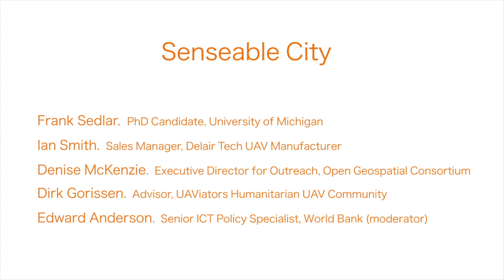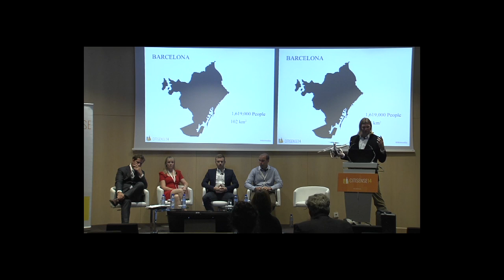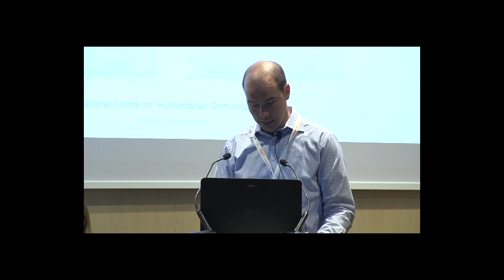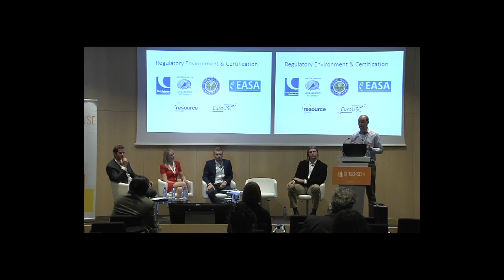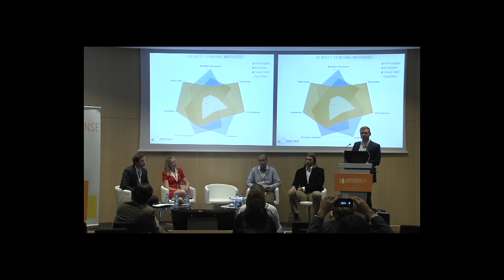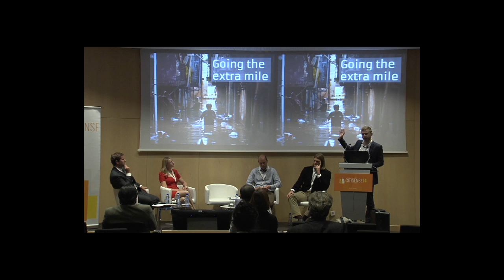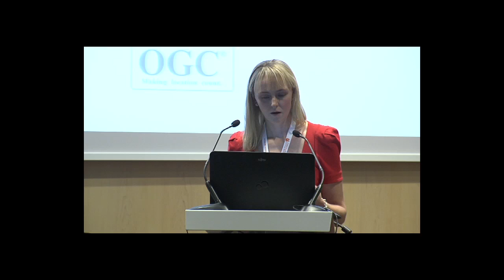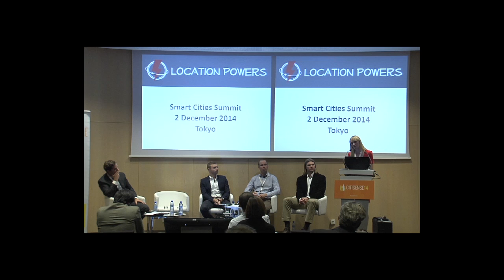CitiSense14 Panel - Senseable City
This panel took place on the second day of CitiSense14, a conference convened by the World Bank which focuses on human-centered smart cities.